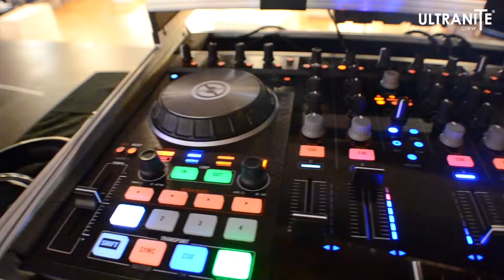Ultranite Crew - Fundraising Vlog (Verona)